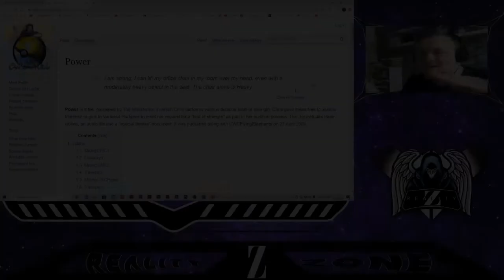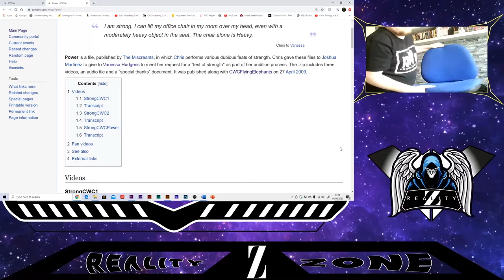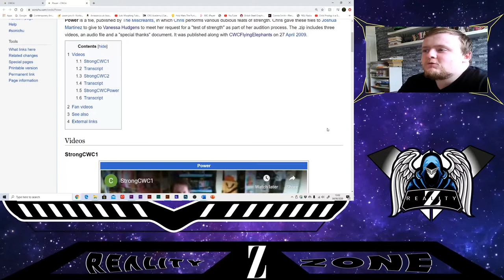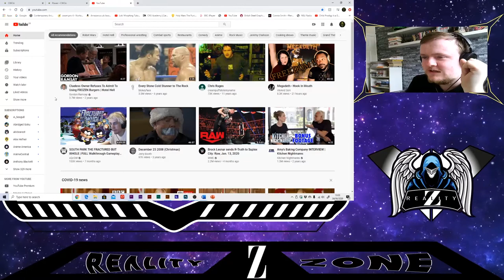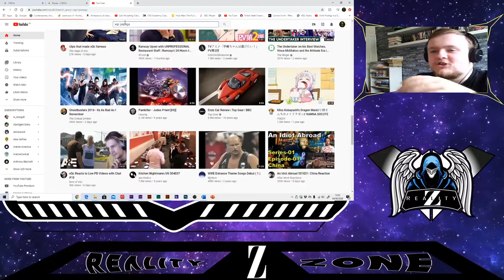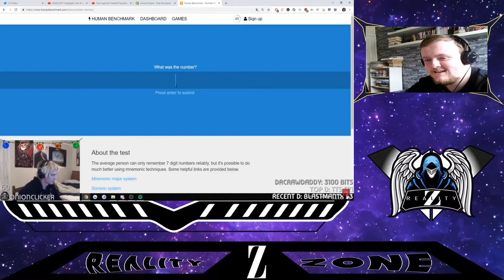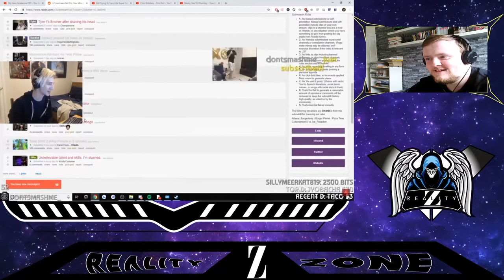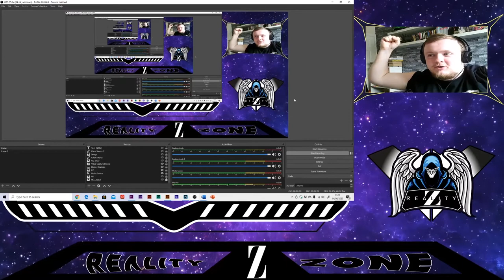Chris Chan has not got the power